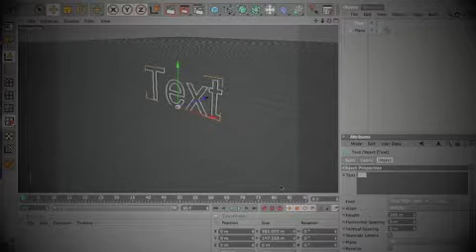Adam's Sexy SpeedArt | Episode 2.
Hi, Second episode of PhuzeGFX, this episode I was messing about in photo shop a little bit (just trying it out) My new wallpaper, hope you liked it.